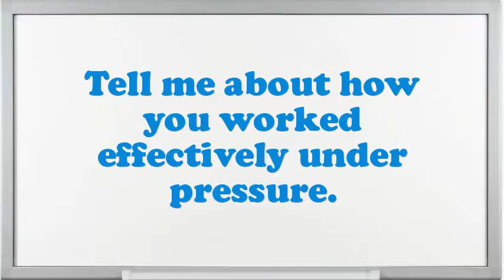Motel Clerk interview questions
Interview Questions for Motel Clerk.What makes your comforts about an Motel Clerk position?Why do you think you are eligible for the position of Motel Clerk?How many projects simultaneously you have worked as an Motel Clerk?What steps do you follow to study a problem before making a decision?How would you describe your work style?